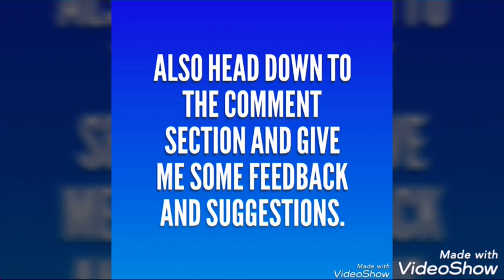I have dominated the sea in World of Warships! | The blind guy view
I truly hope you enjoyed the war of warships!

Music Credits
Intro: Darkest deep feat. Micah Martin
By, Kedzie, TwoWorldsApart, Micah Martin

Outro: Xander by Ason ID

THANK YOU FOR ALL THE SOPPORT!